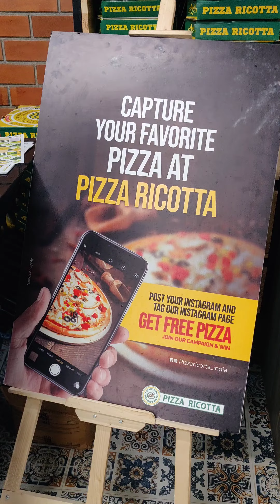കാസർഗോഡ് നായമ്മർ മൂലയിലുള്ള one of the best pizza joint ആണ് pizza ricotta .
കാസർഗോഡ് നായമ്മർ മൂലയിലുള്ള one of the best pizza joint ആണ് pizza ricotta പലതരത്തിലുള്ള pizza തന്നെയാണ് ഇവിടുത്തെ highlight. കസര്ഗോഡ്കാർക്ക് pizza കഴിക്കാൻ തോന്നിയാൽ നേരെ നയന്മാർമൂല pizza ricotta യിലേക്ക് പോയാൽമതി .കഴിച്ചിട്ട് അഭിപ്രായങ്ങൾ അറിയിക്കുക..